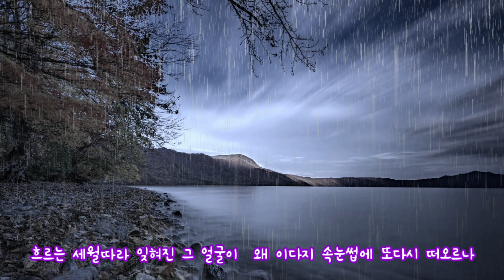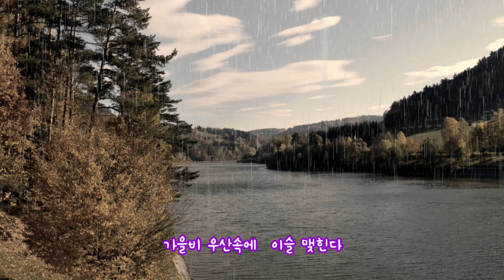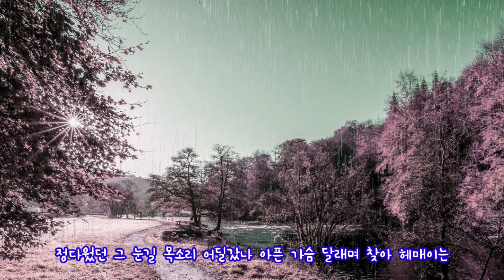최헌_ 가을비 우산속(instrumental)